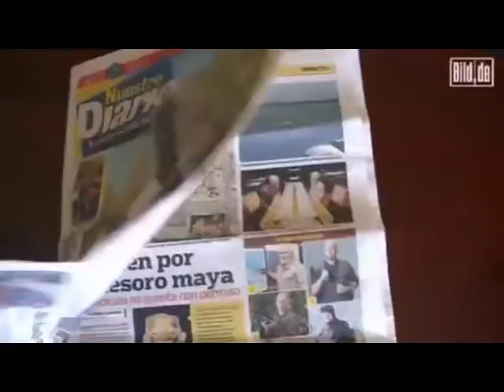SCHATZSUCHE Video 5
Weitere Informationen auf dem VITAO BLOG "Die Welt schaut auf Glarus 47|09" - Projekt Linthpark "PLATONEUM"